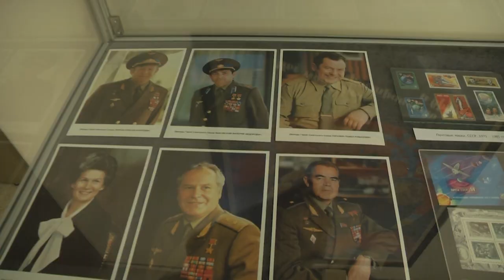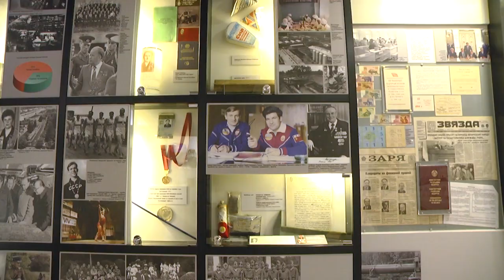2023-04-13 г. Брест. Открытие выставки. Новости на Буг-ТВ.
Открытие выставки, приуроченной к 50-летию первого полета первого белорусского космонавтаПетра Климука.
.:«Ближе к звездам». Эти слова стали девизом выставки, приуроченной к 50-летию первого полета первого белорусского космонавта Петра Климука. Открытие экспозиции состоялось в Брестском областном краеведческом музее. На выставке представлены личные и форменные вещи покорителей неба, есть и уникальные экспонаты. Чем удивили горожан и гостей расскажет наш корреспондент Евгения Мороз.